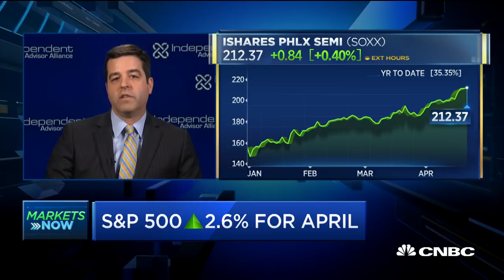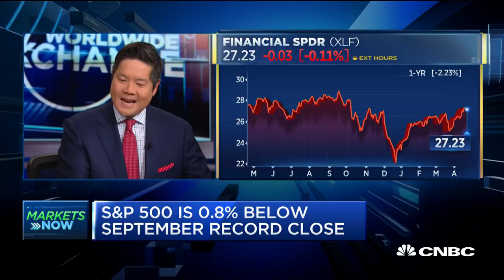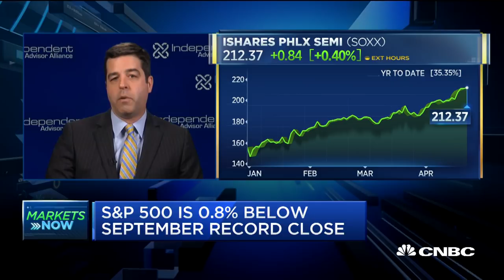State of the consumer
Sylvia Jablonski, Direxion Managing Director of Capital Markets, and Chris Zaccarelli, Independent Advisor Alliance Chief Investment Officer, discuss sectors to watch.